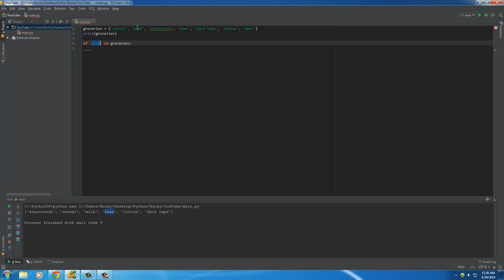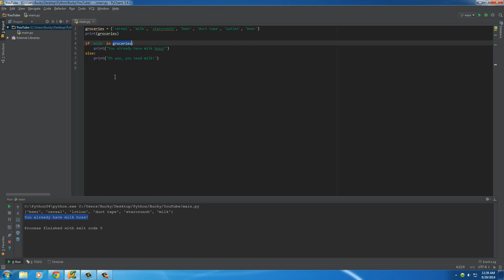Python Programming Tutorial 19 My trip to Walmart and Sets